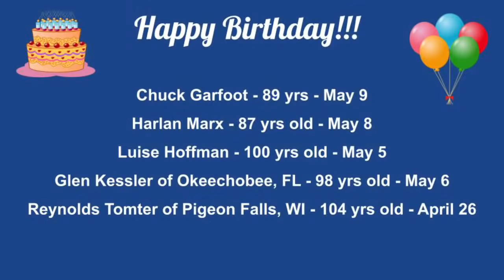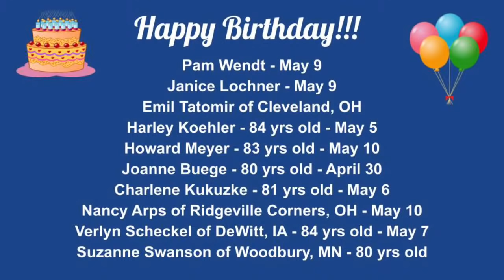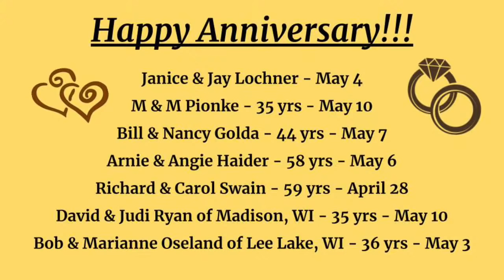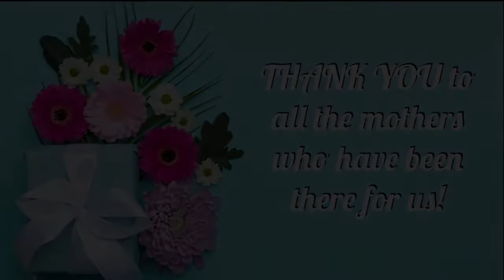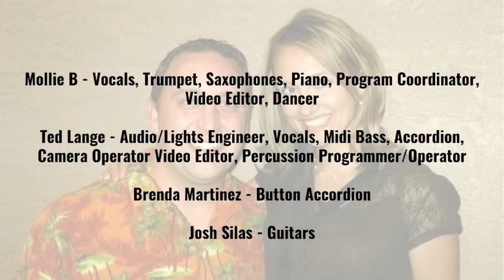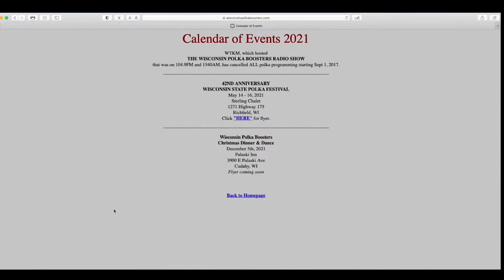Mollie B Variety Show with Ted Lange, Brenda Martinez & Joshua Silas 5-4-21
Wish to tip Mollie B & Ted?

Songs Performed:
Star Wars
Let's Have a Party
A Ja Sam
Never Miss the Water
Under the Double Eagle
Julida Polka
Lola
Irene
Candy Kisses
Walkin after midnight
hold me until the waltz is over
Rock around the Clock
Cookie
San Antonio Polka
wind beneath my wings or you raise me up
Unchained Melody as a POLKA
Rangers Waltz
Wishing Well
Herzelein, Two Hearts Together
The Waltz you Saved for Me
Dolly Polka
El Suavecito
Edelweiss
El Rancho Grande
Jalisco